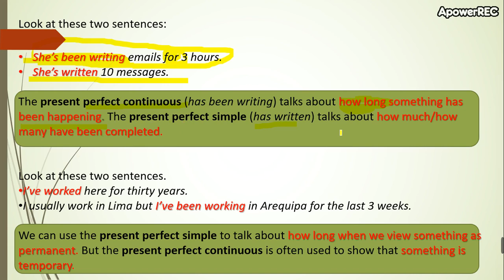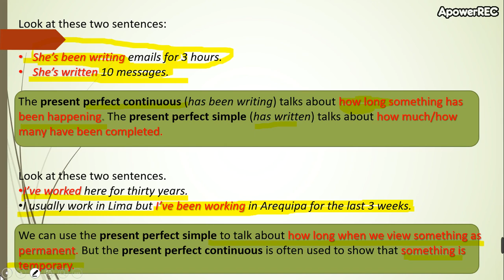low intermediate 4 6_3